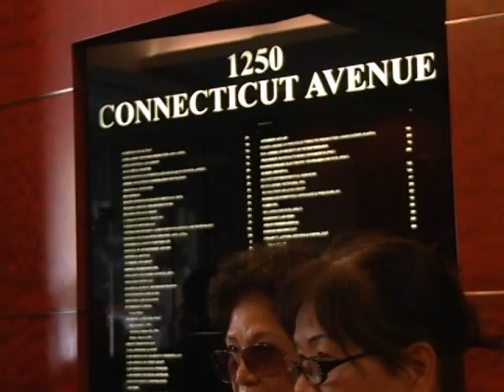台灣平民政府駐美辦事處地點揭密